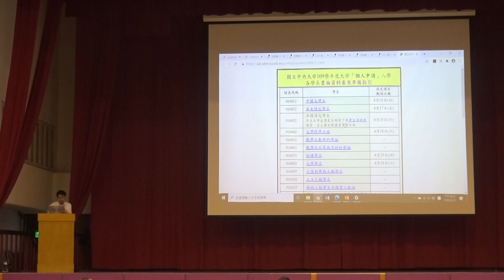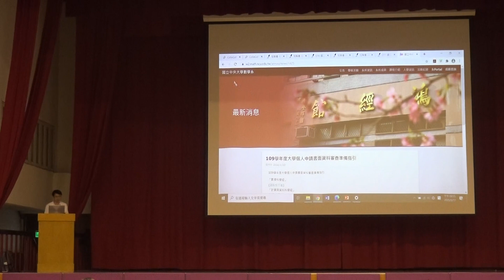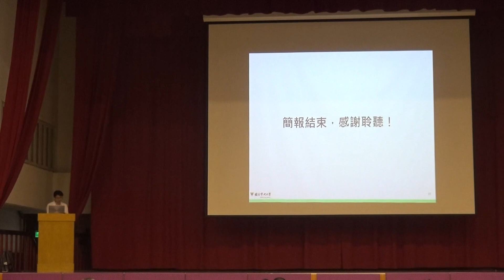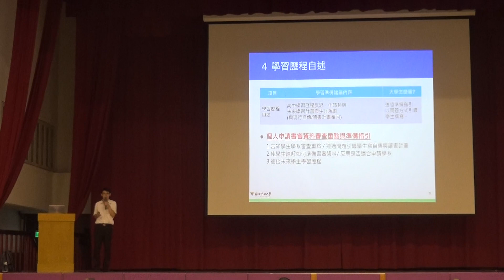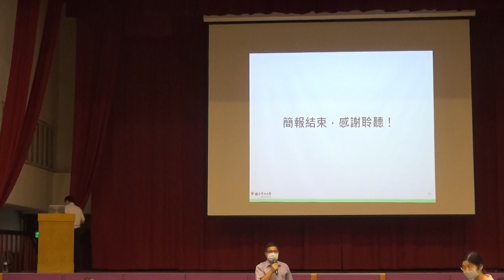臺北市109 學年度「大學考招變革及參採學習歷程項目內容說明會」 影片3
臺北市政府教育局為協助家長更瞭解學習歷程上傳內容及目的，委由臺北市立第一女子高級中學特邀國立中央大學周弘偉教授至臺北市六所公立高中(臺北市立明倫高級中學、臺北市立松山高級中學、臺北市立中崙高級中學、臺北市立成功高級中學、臺北市立中山女子高級中學、臺北市立南湖高級中學)，辦理「大學考招變革及參採學習歷程項目內容說明會」。
  透過大學端的視野，與家長分析及說明111 學年大學考招新制及學生學習歷程相關事項，期能協助增進家長對於新課綱核心精神之理解，以利家長有效地協助學子因應變革。